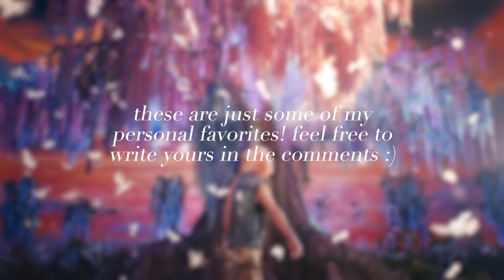best pre-choruses in k-pop